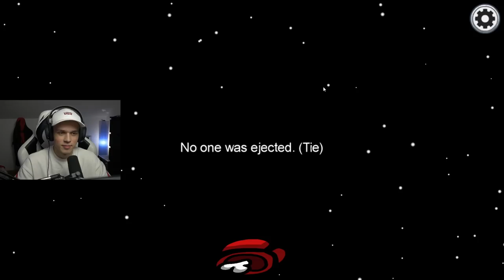NIGDY NIE PRZEGRAŁEM TAKIEJ GRY w AMONG US!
✔️ ODCINKI CODZIENNIE o 19:19

🔥 ZOSTAW LAJKA A BĘDZIE WIĘCEJ ODCINKÓW Z PALIONOWA !

✔️ SKRYTKA POCZTOWA:
Filip Szczypka
43-400 Cieszyn